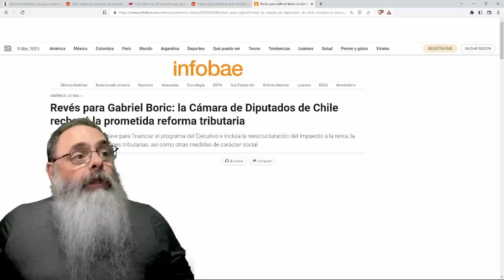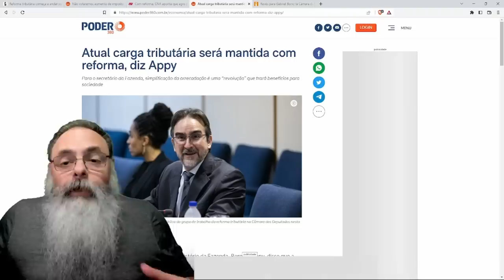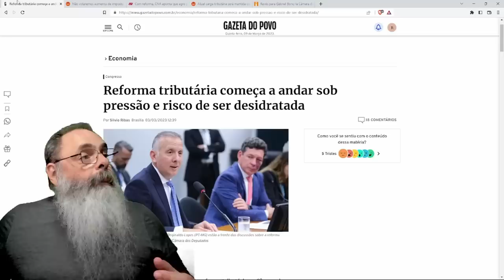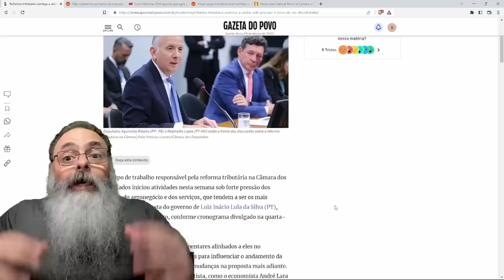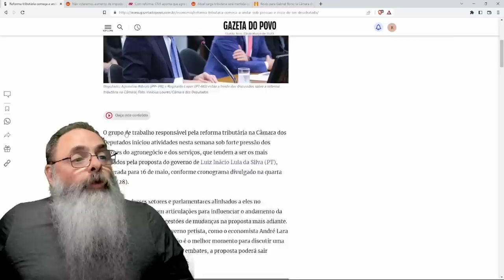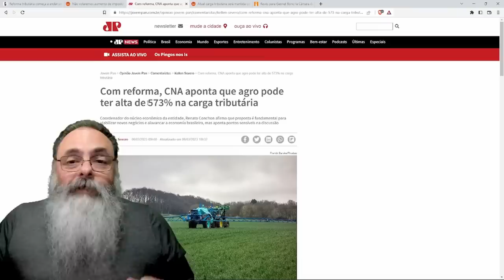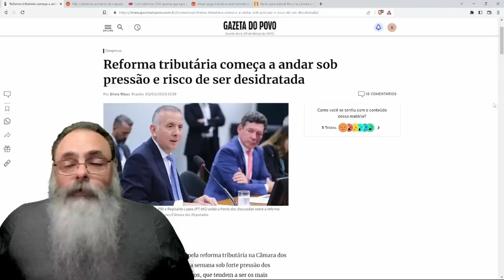REFORMA TRIBUTÁRIA tem DIFICULDADES já no GRUPO de TRABALHO e DEVE SEGUIR o MODELO CHILENO